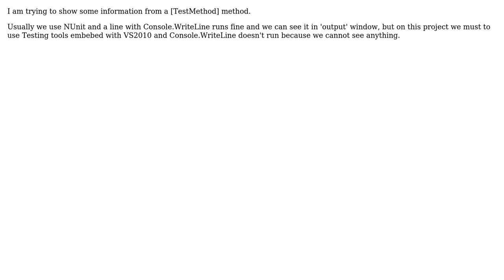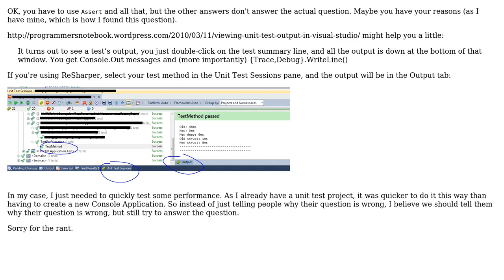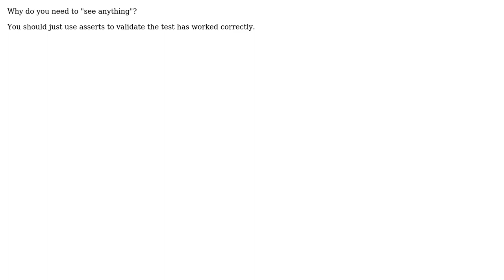Software Engineering: How to Console.WriteLine from [TestMethod]? (4 Solutions!!)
Software Engineering: How to Console.WriteLine from [TestMethod]?

With thanks & praise to God, and with thanks to the many people who have made this project possible! | Content (except music & images) licensed under CC BY-SA | Music | Images & others | With thanks to user wessiyad user RobB user Peter user ozz user hello B and the Stack Exchange Network Trademarks are property of their respective owners. You are responsible for your own actions.